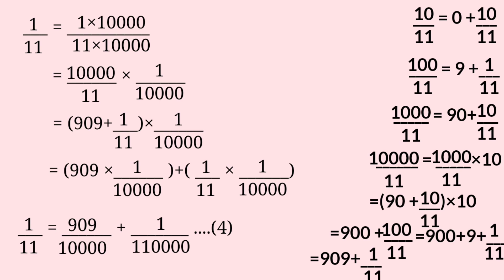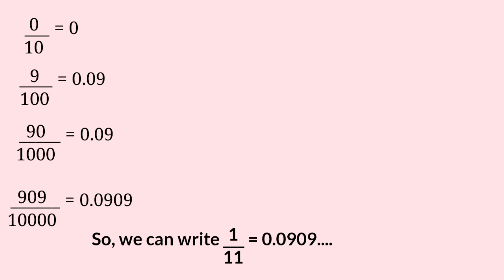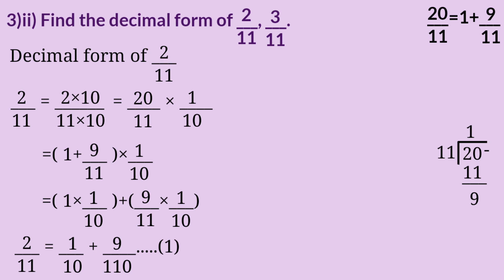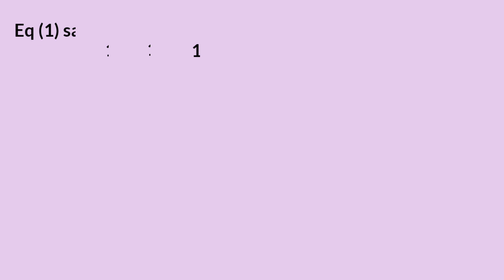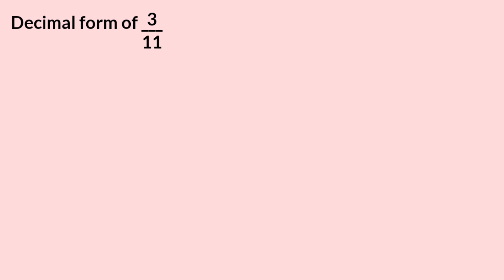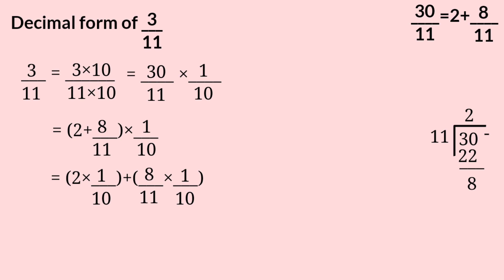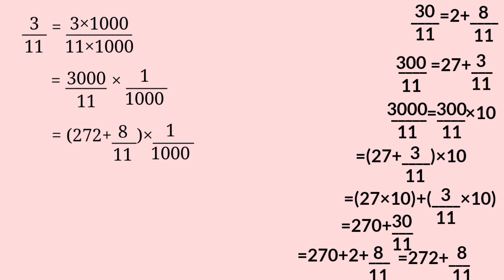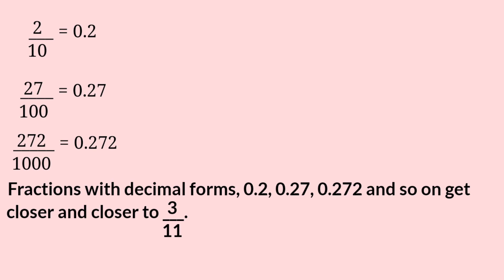Class 9 maths chapter 2 decimal forms page 31 kerala syllabus part 6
This video is part 6 of chapter 2 named Decimals Forms of 9th standard students of SCERT/ Kerala Syllabus. Topic covered here are,
1. New forms
2.some questions and answers.